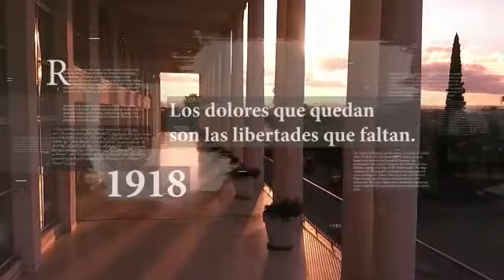Colación del Centenario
En el marco de los festejos por el Centenario de la Reforma Universitaria, la UNC homenajeará a sus graduados recientes con el Diploma del Centenario de la Reforma. El acto de colación se realizará el 15 de junio, a las 15 horas, frente el Pabellón Argentina de Ciudad Universitaria. En nuestra Facultad